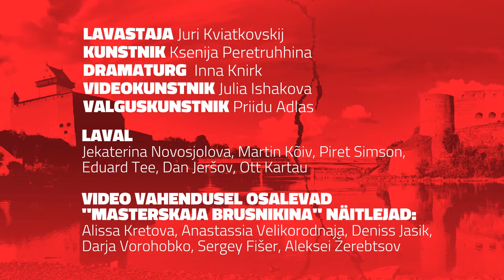Dokumentaallavastus "Lõhe/Разлом"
Millal Sa viimati Narvas käisid? Kas teadsid, et Narva inimestest kõneleb eesti keelt emakeelena ligi 4%? Kas narvakad mõtlevad või elavad kuidagi teistmoodi kui teised Eesti elanikud? Mis elu Narvas elatakse?

ETENDUSED 9. ja 10. november ja 10. ja 11. detsember 2019 Tallinnas Vaba Laval

LAVASTAJA Juri Kviatkovskij, Moskva värskest ja sõltumatust teatrist "Masterskaja Brusnikina"
KUNSTNIK Ksenija Peretruhhina
DRAMATURG Inna Knirk
VIDEOKUNSTNIK Julia Ishakova
VALGUSKUNSTNIK Priidu Adlas

LAVAL Jekaterina Novosjolova, Martin Kõiv, Piret Simson, Eduard Tee, Dan Jeršov, Ott Kartau.

VIDEO VAHENDUSEL OSALEVAD "Masterskaja Brusnikina" näitlejad: Alissa Kretova, Anastassia Velikorodnaja, Deniss Jasik, Darja Vorohobko, Sergey Fišer, Aleksei Žerebtsov

VABA LAVA
Tallinn 2019